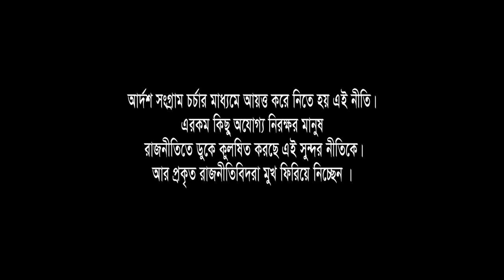হিন্দি জামাল নির্বাচনে। হিন্দি জামাল ৭ম পর্ব।Belal Ahmed Murad।Sylheti Natok।Bangla Natok।